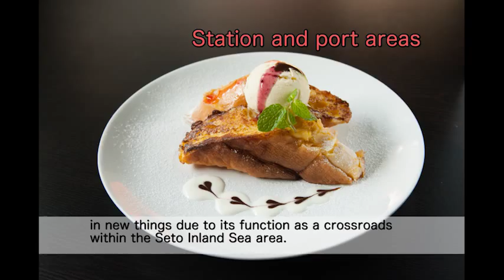Hiroshima Airport Hotel [English]